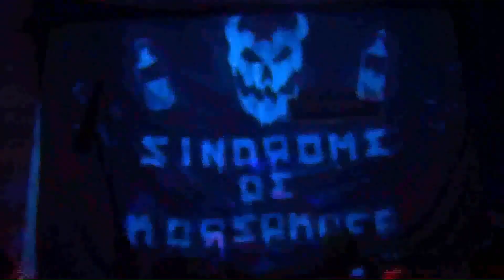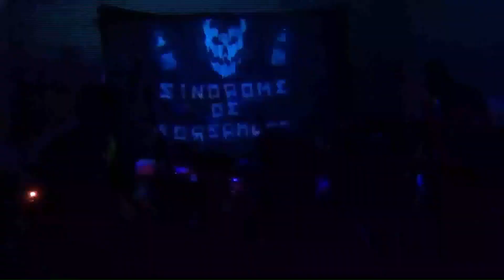SINDROME DE KORSAKOFF_ AMOR MALDITO- (versión "FUN HOUSE SESIONES"-2023)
letra:
Te di mi corazón, una noche de pasión oscura
y junto a "san la muerte"...hicimos el amor...
(desafiaste a San la muerte y viene a buscarte-
tu alma perdida está desafiaste a San la muerte
y viene a buscarte no podrás escapar...desafiaste
a San la muerte y ya viene por tí. es el fin)

 las flores que te di se marchitaron primor
y el terror nocturno , de mi se apoderó
(bis)
amor maldito...amor marchito. x 4...amor